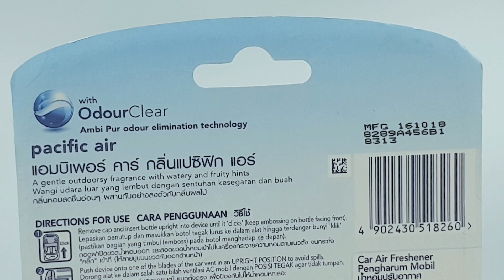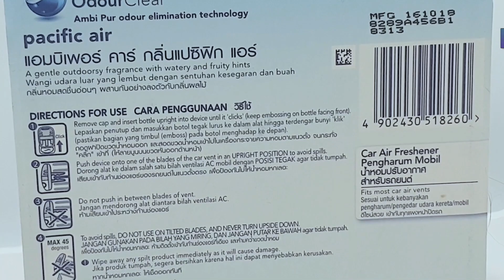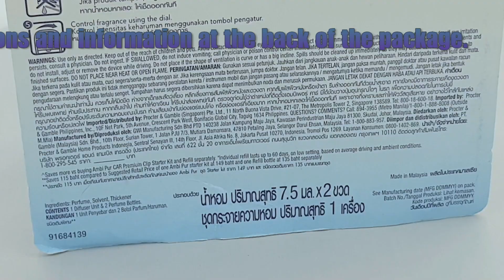Product Porn - Ambi Pur Car Clip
Welcome to product porn features! Our videos feature products for your viewing pleasure.